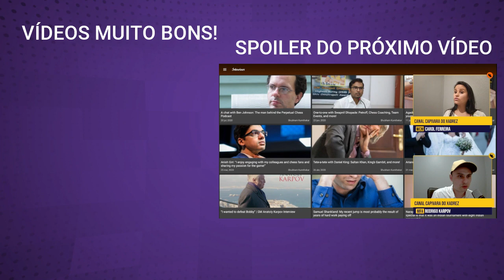O aplicativo IDEAL para CRIAR TORNEIOS DE XADREZ!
A forma FÁCIL para VOCÊ criar TORNEIOS DE XADREZ
Com este aplicativo SECRETO ficou SIMPLES criar COMPETIÇÕES
Esqueça planilhas, computador ou pagar alguém para criar seus Torneios!